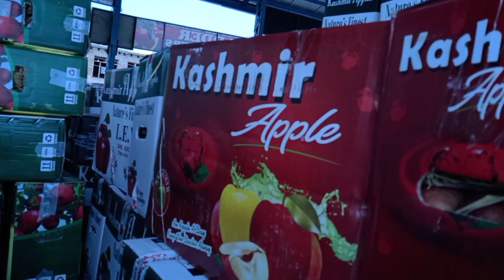1400 Rs per peti at APPLE 🍏 mandi kulgam .khushkhabri for fruit growers .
1400 Rs per peti .good news for 🍏 APPLE growers of kashmir valley .market update at fruit mandi kulgam .#
rate of kashmir apple 🍏
himachal pradesh apple rate .shopian apple 🍏 .apple @Wani_Absar